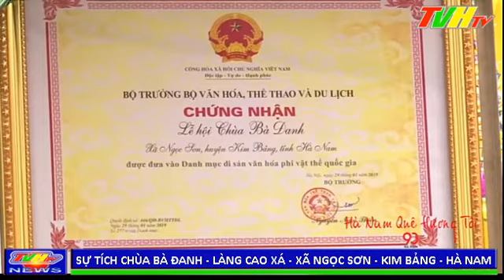Chùa Bà Đanh nơi tâm linh du lịch văn hóa Hà Nam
Chùa Bà Đanh nơi tâm linh du lịch văn hóa Hà Nam mời quý vị và các bạn theo dõi
- Nghiêm cấm sao chép video dưới mọi hình thức, video đăng tải trên kênh TVHtv thuộc bản quyền duy nhất của kênh TVHtv.
 © Bản quyền thuộc về - TVH TV  ☞ Do not Reup"®
- Cảm ơn quý vị và các bạn đã đăng ký theo dõi ủng hộ cho kênh và đồng hành cùng chúng tôi.